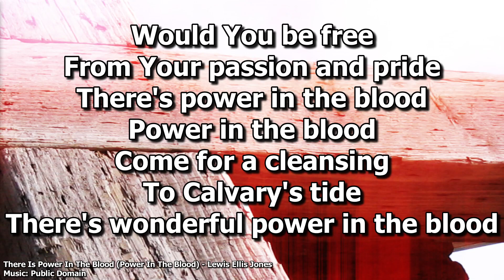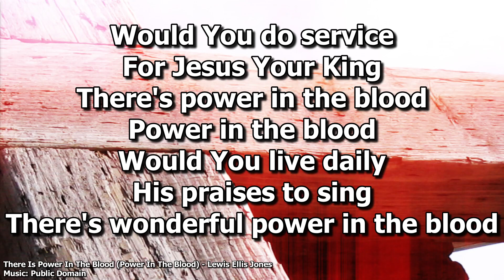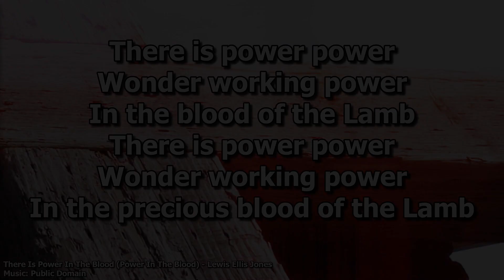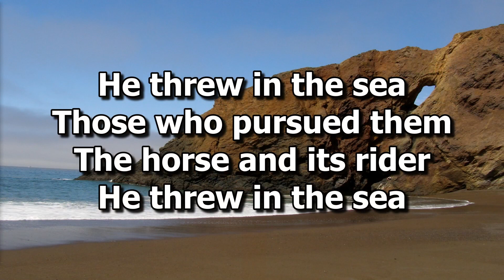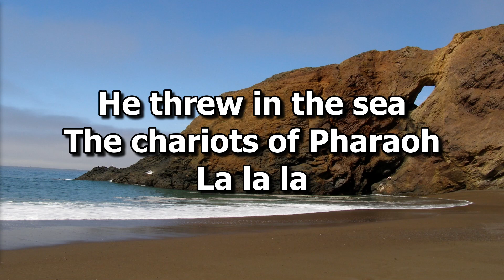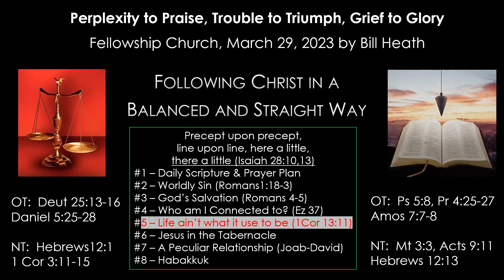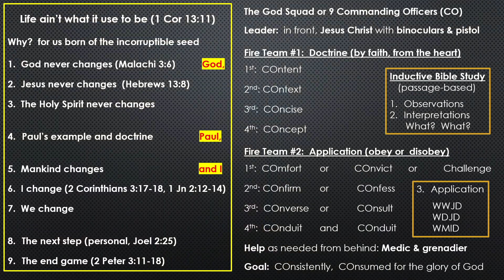Wednesday Service: March 29, 2023